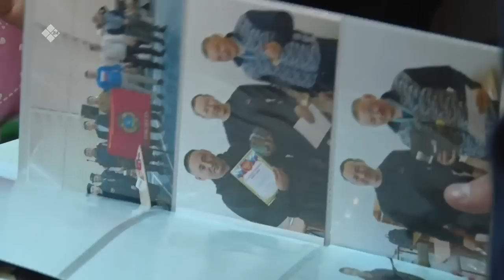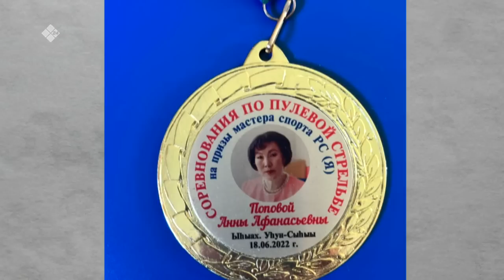«Дойдубут туһугар»: Эйэлээх олох иһин икки төгүллээн (03.05.23)